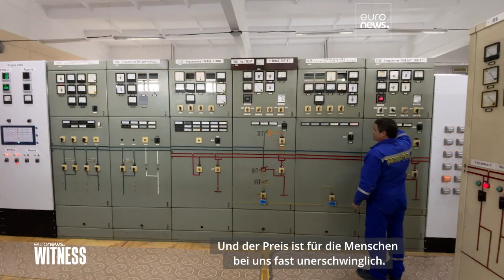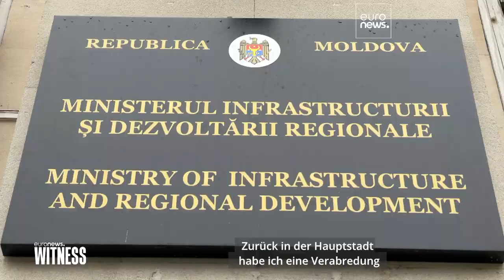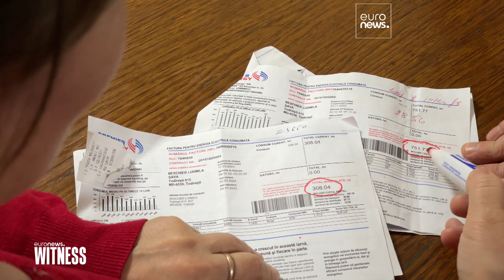Im Fadenkreuz Moskaus: Moldawien kämpft gegen den "russischen Winter"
Damit es warm bleibt, verhandelt Moldawien mit West und Ost. Der Preis: Die Abhängigkeit von Russland bleibt erst einmal.